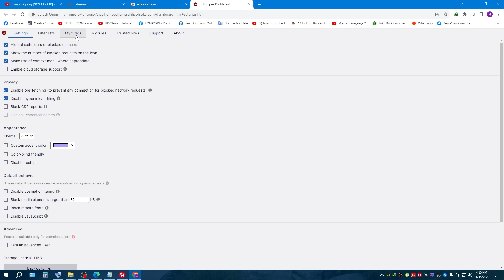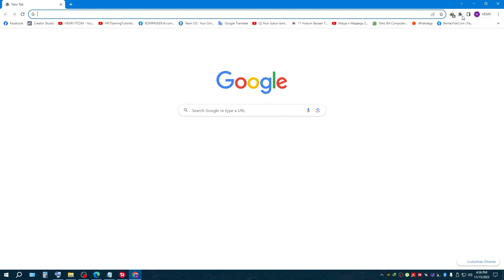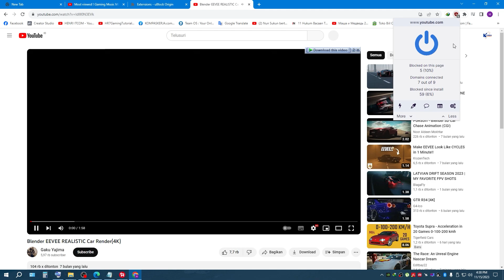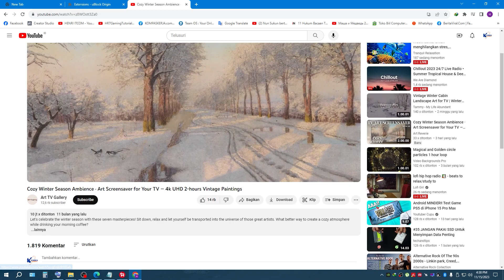How to Remove Ads on Youtube Without Adblock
Also follow @henriitcom to get the latest information about films and games!